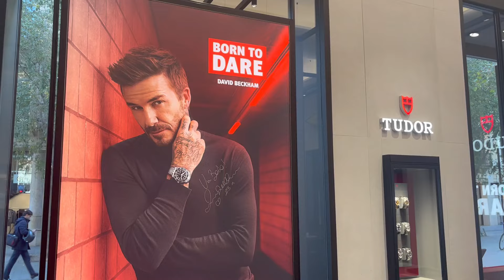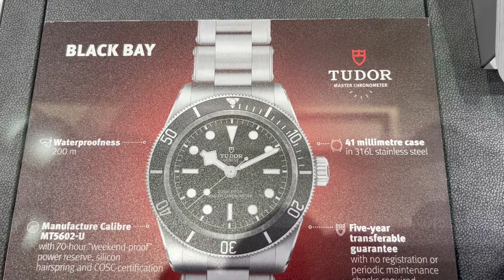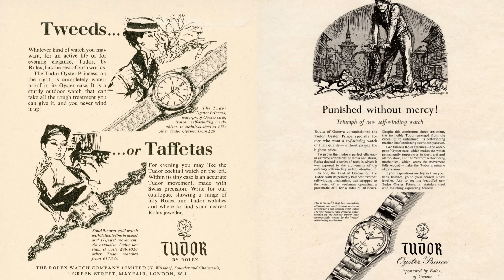Así es la Primera y Única Boutique de Tudor en España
Visitando la nueva y única boutique de Tudor en España, ubicada en Barcelona.
Descubrimos todos los detalles y colecciones, desde mis relojes favoritos de Black Bay hasta los Pelagos. También veremos relojes Boutique Edition, ediciones exclusivas que solo se venden en tiendas oficiales seleccionadas.